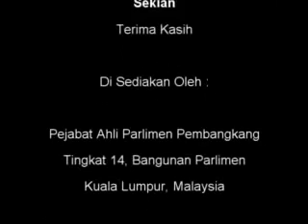4 Oktober 2011 - Penggulungan Rang Undang2 Veteran 2011 - MP Pakatan Rakyat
4 Oktober 2011 - Penggulungan Rang Undang2 Veteran 2011 - MP Pakatan Rakyat